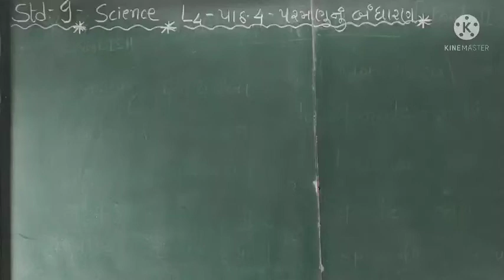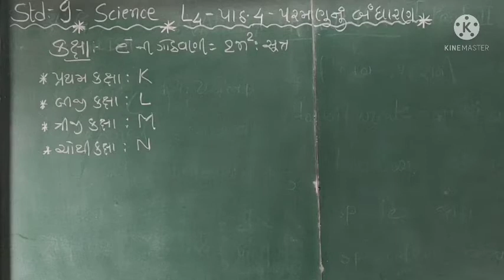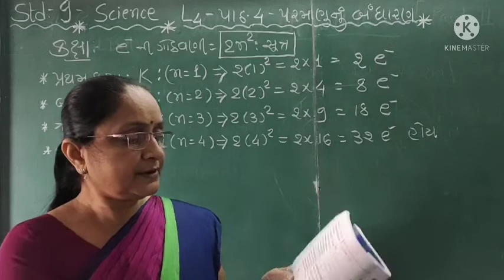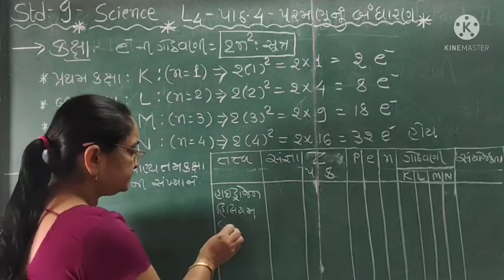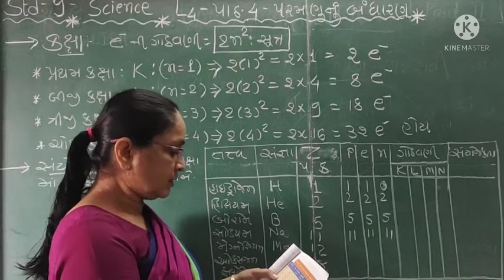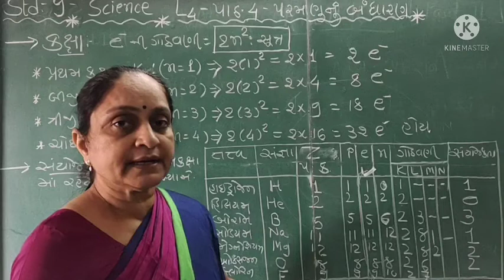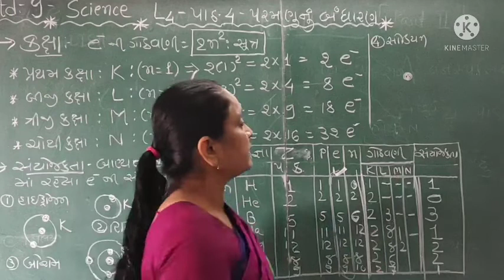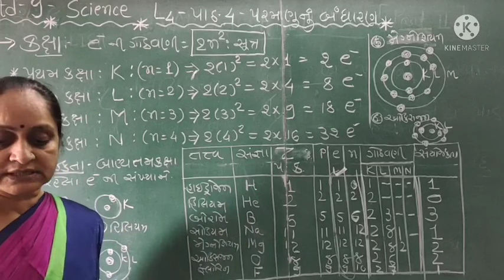Standard 9 Science || Chapter 4 || Lecture 4